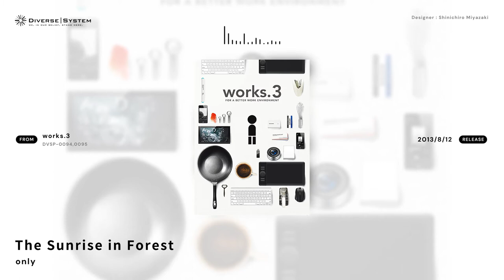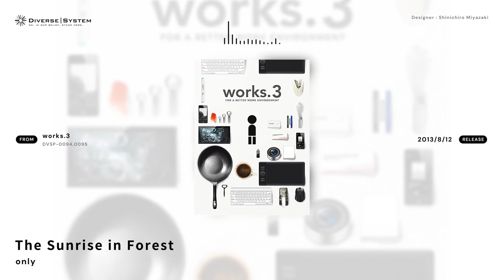[Official] The Sunrise in Forest / only [works.3]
Title : The Sunrise in Forest
Artist : only
Album : works.3